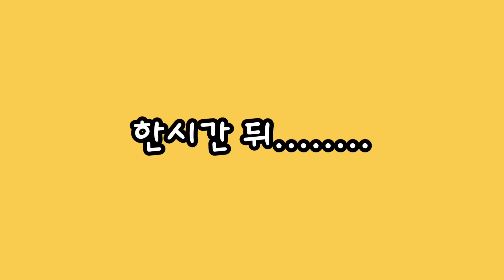다육이 냉해피해 없으신가요?다육이가 얼었어요 ㅜ.ㅜ다육이가 죽어가요ㅜ.ㅜ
안녕하세요 식물생활입니다~
저희집 다육이가 밤새 꽁꽁 얼었어요.
다행히 많은 아이들은 아니지만 그래도 너무 속상하네요😞
다육이와 식물키우시는 모든분들이 올겨울 무사히 냉해피해 입지 않으셨으면 하는 바람으로 영상을 찍었어요ㅜ.ㅜ
영상보고 걱정해주시는 이웃님들 모두 감사합니다.